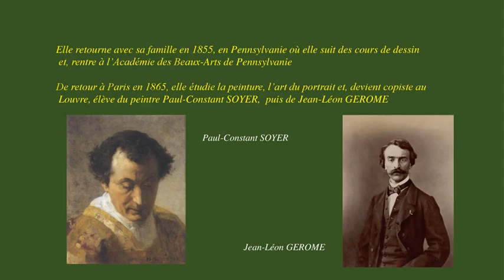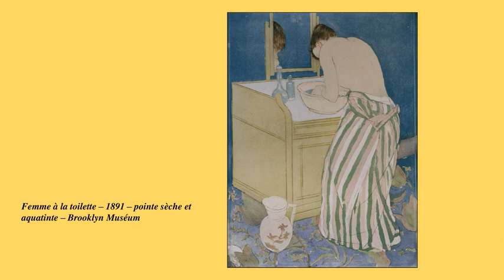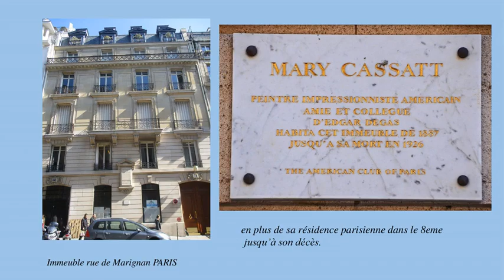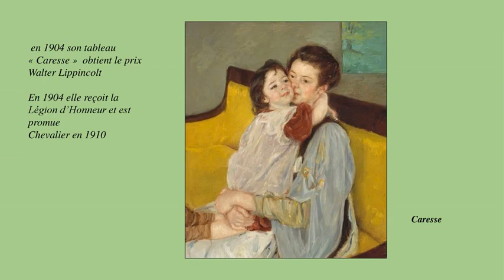Mary Cassatt : impressionisrte au feminin